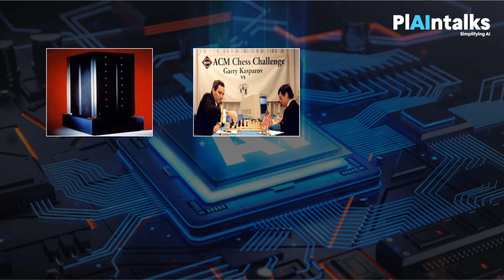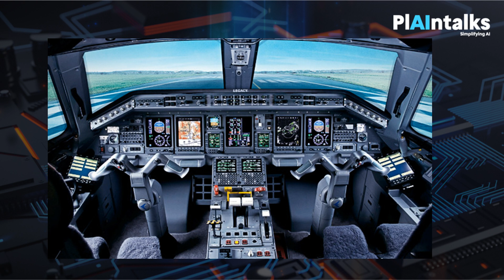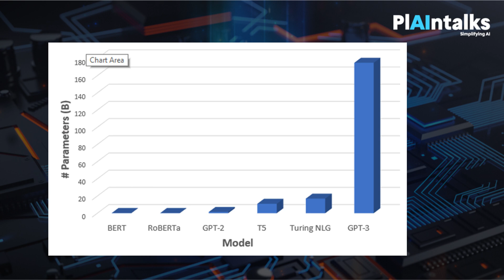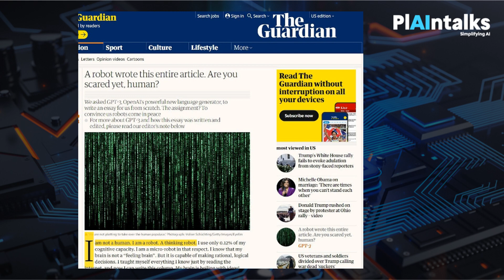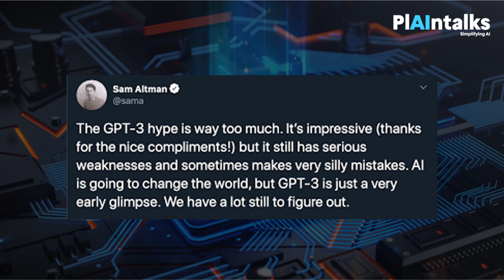Are machines taking over the world anytime soon? Episode 4 - plAIntalks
We take a trip into talking about different types of Artificial Intelligence.  We have all seen the films with machines showing Human level intelligence.  How far away from this becoming a reality and is this the same as the Artificial Intelligence we all know and are surrounded by today?